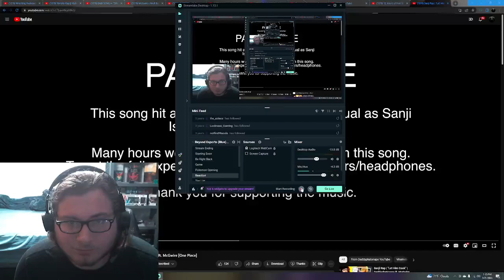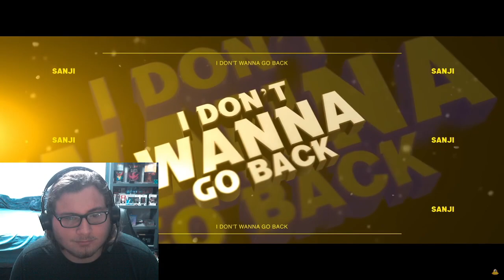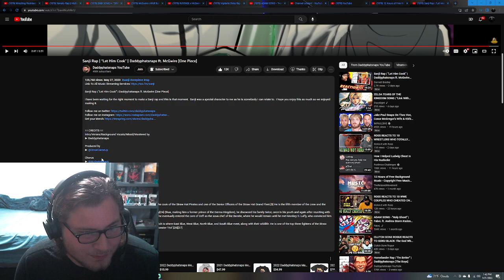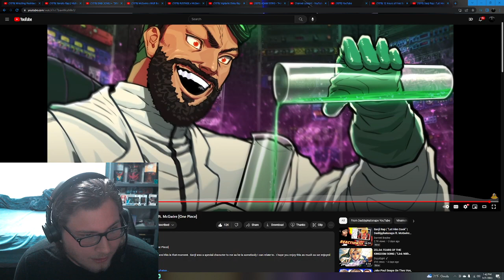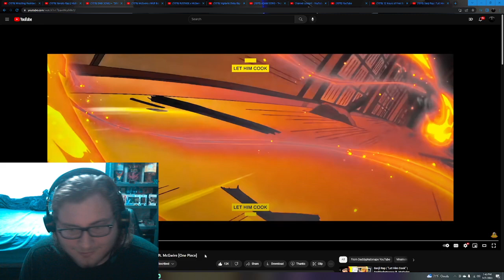REACTION | Sanji Rap | “Let Him Cook” | Daddyphatsnaps ft. McGwire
What's going on guys TheGrayKing22 here with a Anime Rap/Nerdcore reaction of DPS if you want more content like this let me know down below